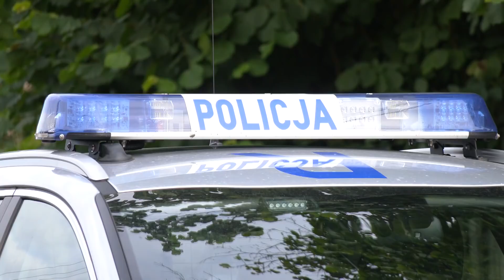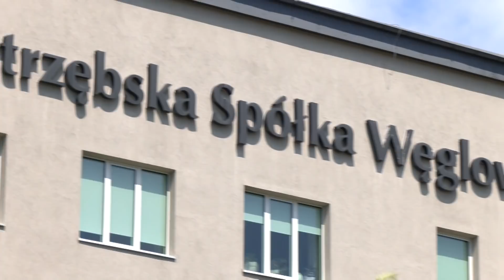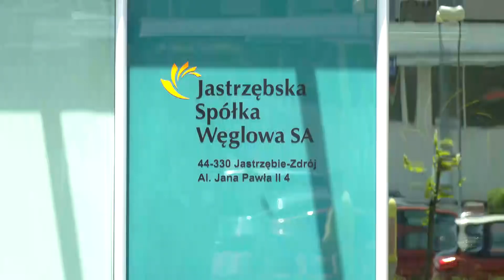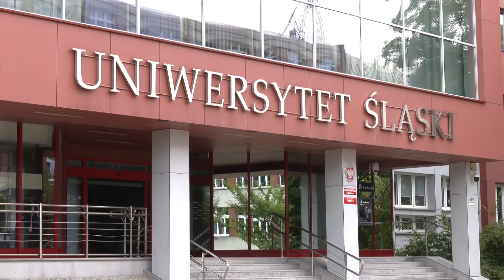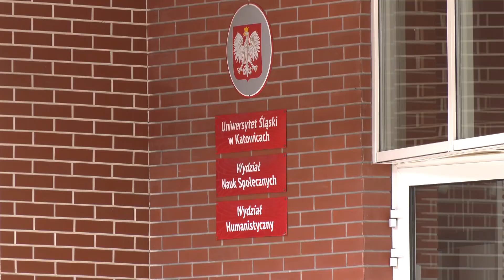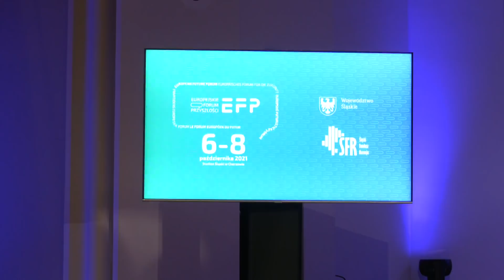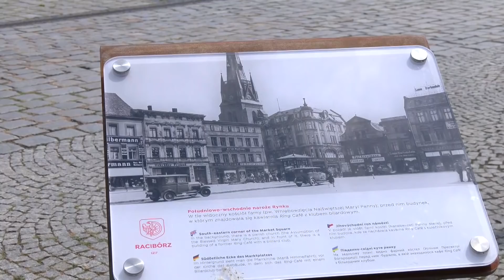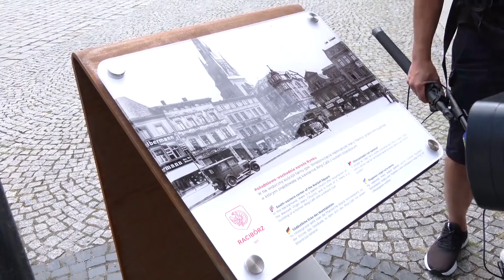RAPORT: JACEK JAWOREK już oficjalnie POSZUKIWANY ZA GRANICĄ | AKADEMIKI UŚ tylko dla 💉 [23.07.2021]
W DZISIEJSZYM RAPORCIE 0:00
Przesłuchano 13-letniego bratanka Jacka Jaworka 0:27
JSW z 10-letnią gwarancją zatrudnienia 1:59
Olimpiada wystartowała 3:17
Deskorolka sportem olimpijskim 4:50
Delta  także na Śląsku 6:27
Europejskie Forum Przyszłości coraz bliżej 9:53
Retro Racibórz 11:43
Rusza kolejny sezon Ekstraklasy 13:19